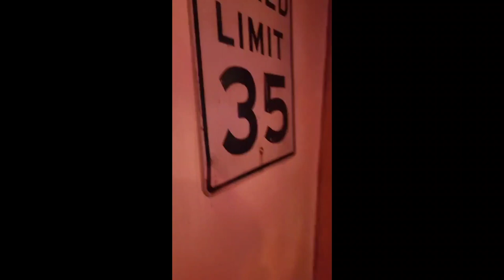Area 15, VR golf and Mega Mart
While in Las Vegas, Jackson and I went to tgus place called Area 15. played some virtual reality golf and went to this place called Mega Mart, where you had to find hidden passages into the back room that contained all kinds of cool rooms woth light art, science type exhibits and all sorts of weird things.